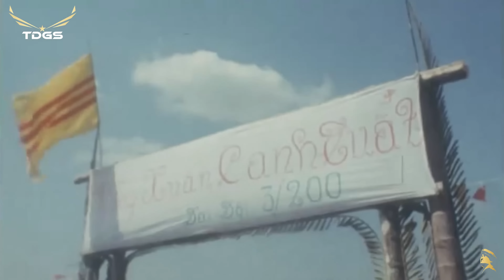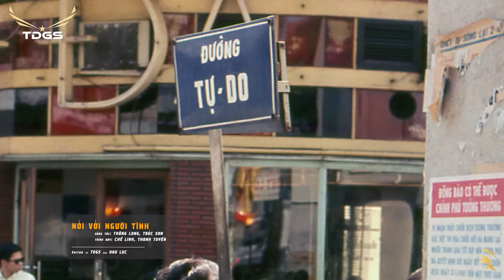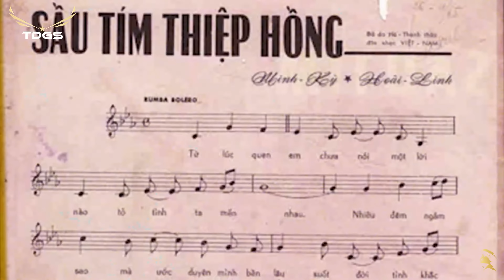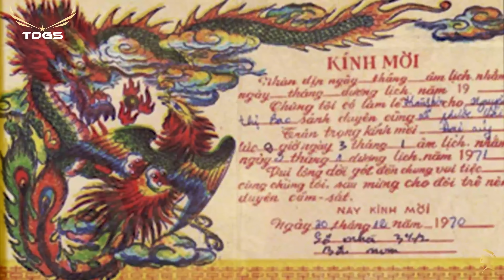BIỂN TÌNH (Lam Phương) - Hương Lan | Những Bài Nhạc Hay Thời Chiến Bất Hủ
00:00:00 | 1. Biển Tình

00:03:35 | 2. Anh Về Với Em
Sáng tác: Trần Thiện Thanh
Trình bày: Nhật Trường

00:08:33 | 3. Sài Gòn Ơi Vĩnh Biệt
Sáng tác: Nam Lộc
Trình bày: Ngọc Lan

00:14:18 | 4. Cánh Thư Mùa Hạ
Sáng tác: Phượng Vũ

00:19:23 | 5. Nói Với Người Tình
Sáng tác: Thăng Long, Trúc Sơn
Trình bày: Chế Linh, Thanh Tuyền

00:24:30 | 6. Tình Như Thoáng Mây Bay
Sáng tác: (Nhạc Pháp)
Trình bày: Julie

00:27:38 | 7. Kỷ Niệm Nào Buồn
Sáng tác: Hoài An
Trình bày: Sơn Tuyền

00:32:53 | 8. Nếu Đời Không Có Anh
Sáng tác: Hoàng Trang
Trình bày: Lưu Hồng

00:38:23 | 9. Sầu Tím Thiệp Hồng
Sáng tác: Minh Kỳ, Hoài Linh
Trình bày: Tuấn Vũ, Giao Linh

00:43:48 | 10. Lạy Chúa Con Người Ngoại Đạo
Trình bày: Tuấn Vũ

00:48:04 | 11. Ngày Đó Xa Rồi
Sáng tác: Tú Nhi
Trình bày: Phương Dung

00:53:38 | 12. Vùng Lá Me Bay
Sáng tác: Anh Việt Thanh

00:58:27 | 13. Cho Người Vào Cuộc Chiến
Sáng tác: Phan Trần
Trình bày: Hồng Trúc

01:04:57 | 14. Đêm Hỏa Châu
Sáng tác: Vinh Sử, Hàn Châu
Trình bày: Trường Vũ

01:11:24 | 15. Bài Ca Kỷ Niệm
Sáng tác: Bằng Giang, Tú Nhi
Trình bày: Chế Linh